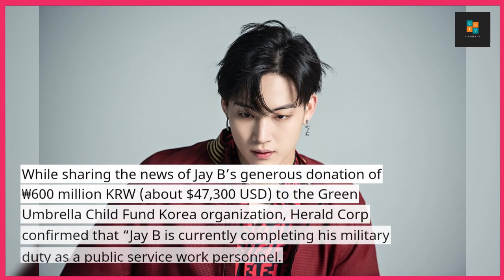GOT7 Jay B’s Enlistment News Surprises K Pop Fans